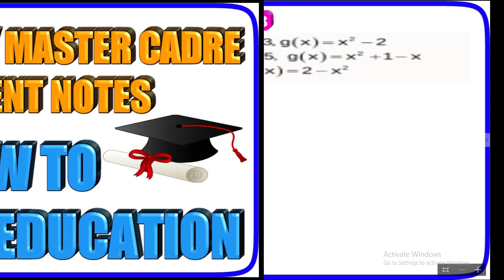pseb good news,big update,pseb 2020,punjab ett 2nd Paper prepration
This video is to provide important updates regarding pseb good news,big update,pseb 2020,punjab ett 2nd Paper prepration,pseb,pseb news today,pseb latest news 2020,pseb 10th 12th board exams,pseb 10th 12th exam late,new update,pseb 10th 12th exams datesheet,new datesheet